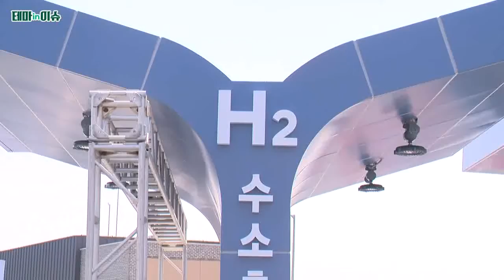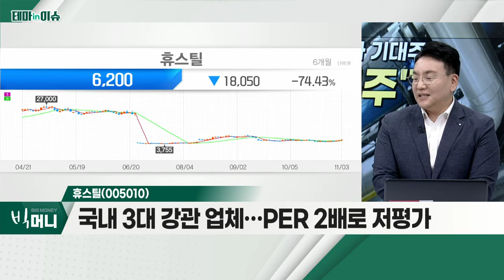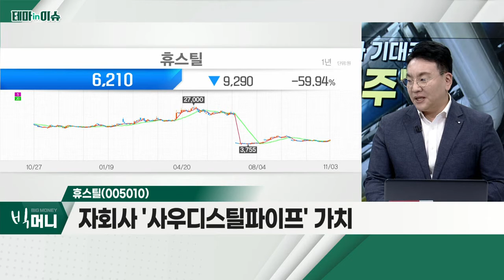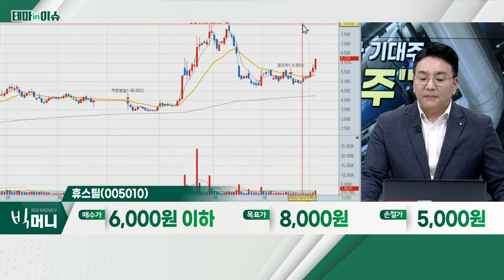휴스틸(005010)... 수소 관련주_테마IN이슈 (20221103)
수소 관련주
- 사우디, 바닷물 이용한 '그린수소' 생산 목표
- 네옴시티, 세계 최대 수소 수출국 프로젝트

휴스틸(005010)
- 국내 3대 강관 업체… PRE 2배로 저평가
- 러-우크라 전쟁에 유정관 공급망 붕괴… 어닝 서프라이즈
- 전북 군산ㆍ美 텍사스에 공장 건설
- 자회사 '사우디스틸파이프' 가치